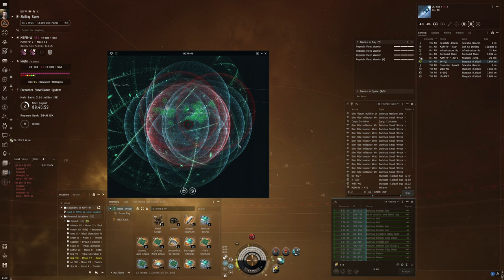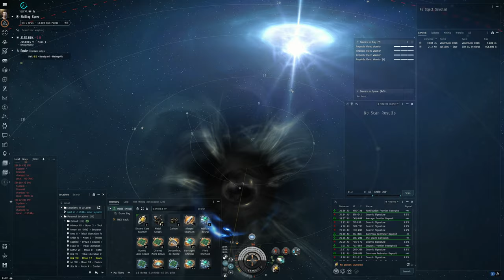Hello World: EVE Online Alpha Experience, Day 258